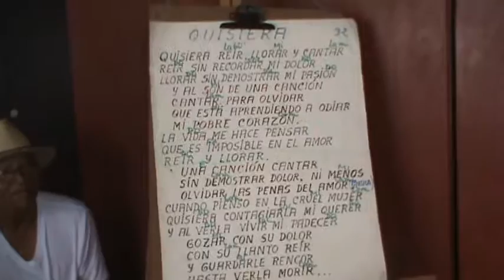El CAM de San Isidro, intercambia experiencias con el CAM de "Vitarte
El Cuerpo Directivo del  CAM de San Isidro compuesto por los Coordinadores y su Promotora la Lic. Diana Arambulo realizo una visita de trabajo para intercambiar experiencias y trato al Adulto Mayor, al CAM de "Vitarte" bajo la dirección de la Lic. Miriam Torres, el día martes 24 de Enero de 2017.
La Delegación Visitante, también recorrió los diferentes ambientes de los Talleres con que cuente el CAM, y fue una experiencia muy valiosa por las actividades relacionadas con la tierra y el medio ambiente, ya que los mismos socios en forma organizada cultivan la tierra, con plantaciones de árboles frutales, verduras y flores, responsabilizándose de su cuidado, con el sacrificio de llevar agua de sus casas en diferente envases para regarlas, por no contar con otro medio de riego, esto incrementa la mayor admiración a este Grupo de Personas emprendedoras integrantes del CAM de "Vitarte".